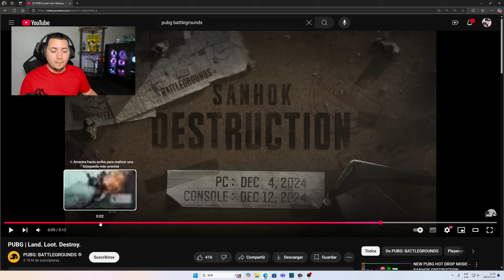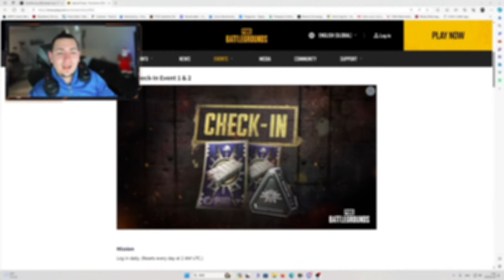✅ Pubg anuncia DESTRUCCIÓN en Sanhok + Reversión de Servidores | Pubg Season 33.1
Ya está saliendo info del Update 33.1 de Pubg y un nuevo modo en Sanhok.

🚨 Si quieres apoyar el canal para seguir mejorando el contenido aquí dejo mi wishlist

0:00 - Modo Hot Drops
2:42 - Eneba
3:26 - Proximo Sanhok Destructible y Info Update 33.1

PUBG UPDATE
PUBG ACTUALIZACION
PUBG NIER SKINS
PUBG GROZA
PUBG HAVEN
PUBG OLD SANHOK
PUBG DESTON
PUBG NUEVAS SKINS
PUBG KIKI
PUBG FREE SKINS
PUBG CONTRABAND
PUBG FREE TO PLAY
PUBG CONSOLA
PUBG XBOX
PUBG PLAY
PUBG STEAM
PUBG G-COIN
PUBG SKINS
PUBG UPDATE
PUBG CHINESE EVENT